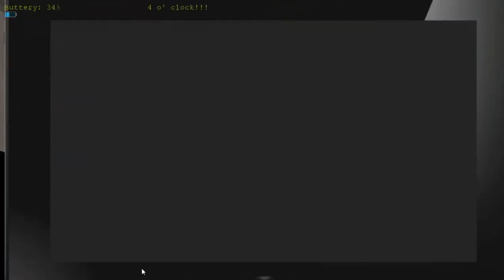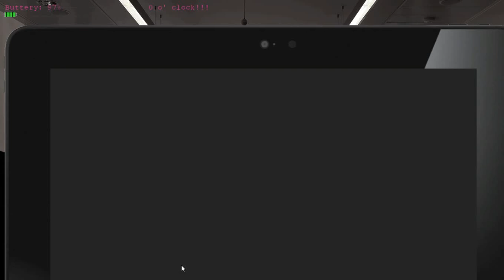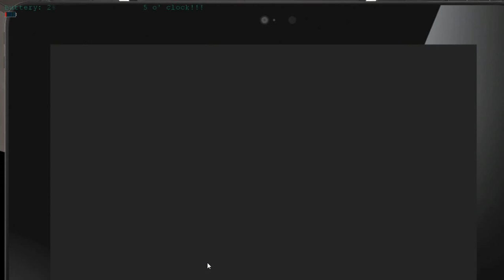(OLD) Five Nights At Pingas